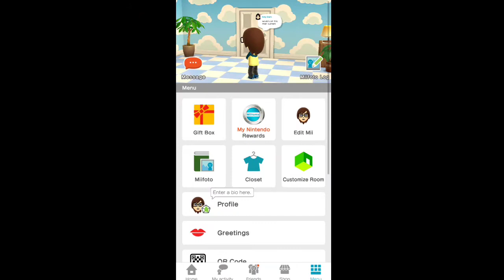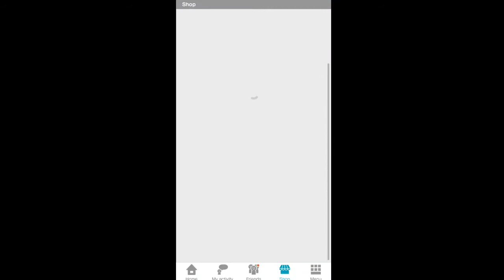Kaerutomo/Miitomo Drop Wallpaper/Flooring Gameplay 2020 - Shutterbug2000 Kaerutomo revival project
Based on the Reverse engineered server patch